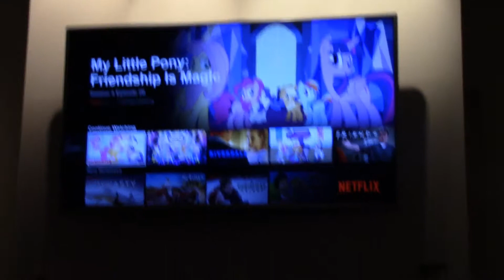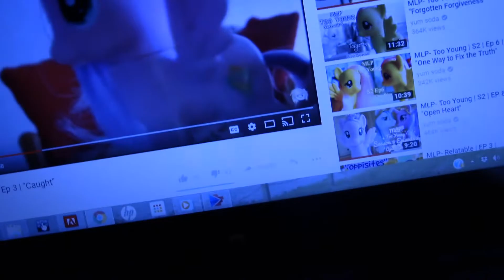I don't know.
Editor i use CorealvideostudioX9